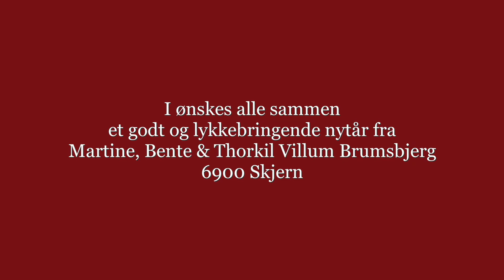NYTÅRS FYRVÆRKERI 2019, 6900 Skjern,01.01. 2019...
Den her lille film er optaget ved - Jem & Fix - 6900 Skjern et par minutter efter at midnatsklokken var faldet i slag og det nu var 2019.
Her ses et lille udpluk af den fyværkeri, der blev affyret i Skjern by